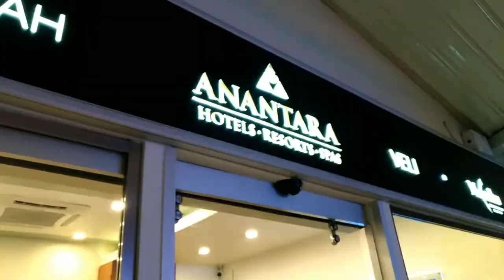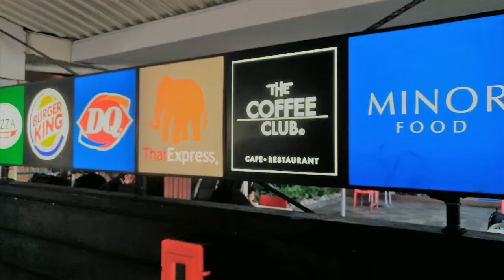Stranded @ Male-Maldives 2021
This video is intent for personal use only. I do not claim or own the audio and just used for background music purposes only.